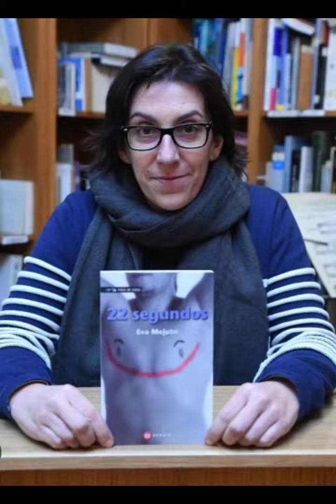Book tráiler de Memoria do silencio, de Eva Mejuto. Realizado por Laura Noya Sánchez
Unha nova entrega no noso recuncho de realización youtubeira, velaquí o Book tráiler da novela Memoria do silencio, de Eva Mejuto (col. Fóra de Xogo. Xerais, 2019). Realización youtubeira: Laura Noya Sánchez, 3º ESO B, CPI Viaño Pequeno (Trazo)